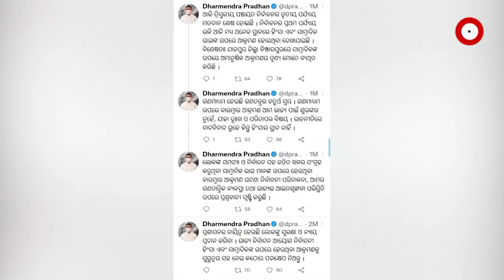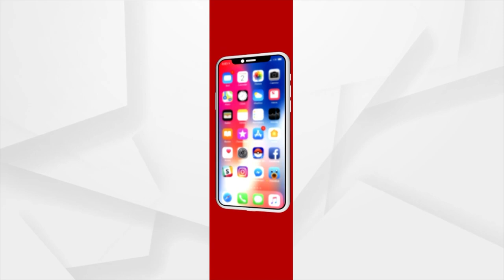ରାଜ୍ୟରେ ରକ୍ତମୁଖା ଗୁଣ୍ଡାବାହିନୀ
ଯାଜପୁର ବିଞ୍ଝାରପୁରରେ ଗଣମାଧ୍ୟମ ପ୍ରତିନିଧିଙ୍କୁ ଆକ୍ରମଣ କରିଛନ୍ତି ଗୁଣ୍ଡାବାହିନୀ । ଆଉ ସେମାନଙ୍କ ଆକ୍ରମଣରେ ଏକାଧିକ ସାମ୍ବାଦିକ ଆହତ ହୋଇଥିବା ବେଳେ ରାଜ୍ୟରେ ସାମ୍ବାଦିକଙ୍କ ସୁରକ୍ଷା ନେଇ ଉଠିଛି ପ୍ରଶ୍ନ ? ଆଉ ଏହାର ପ୍ରତିବାଦ ରାଜ୍ୟ ନିର୍ବାଚନ କମିଶନଙ୍କ ନିକଟରେ ଫେରାଦ ହୋଇଛନ୍ତି ସାମ୍ବାଦିକ ।